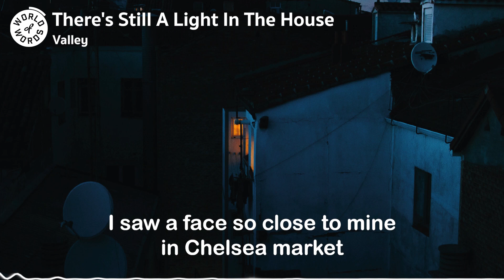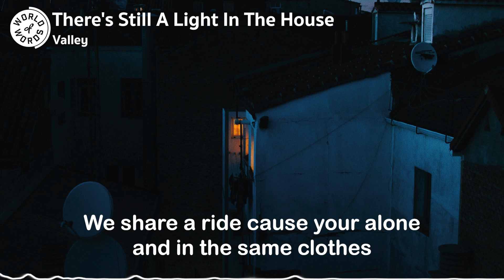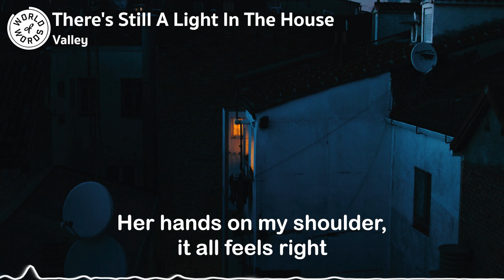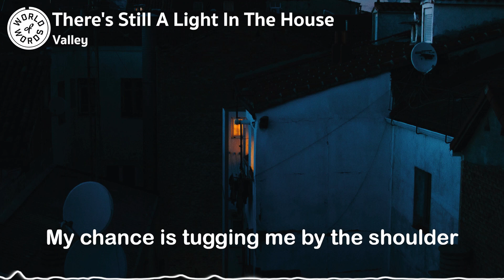Valley | There's Still A Light In The House (lyrics)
❖ Artist: Valley
❖ Song: There's Still A Light In The House
❖ Background: Jose Cruz

Lyrics:

I’d like to call you on the way home
Another precious call to waste on my mouth
My chances tugging me by the shoulder
But there’s no one home to let you in or let me out
There’s still a light in the house

A saw a face so close to mine in Chelsea market
There’s something about her and there’s something about it
There’s a million ways to pass the day on a concrete island
We try to get past it, just stuck in the traffic

Swing your conscious full to leave her
Maybe talking's not the feature

My chance is tugging me by the shoulder

It’s such a waste to watch you slide out in the hallway
And breakdown in the house and
On the street and apartment
We share a ride cause your alone and in the same clothes
With the blur of the tunnel and the blur of the mirror

When she cries, she brings a storm in
I kinda like the way it pours
3 o’clock and callin' in her
She’s telling me come move on
In the Brooklyn light, we’re just passersby's
Her hands on my shoulder, it all feels right
Cause you found me there
With your new cut hair
Is it New York? Or Heaven?
I can’t think twice now

Maybe talkings not the feature